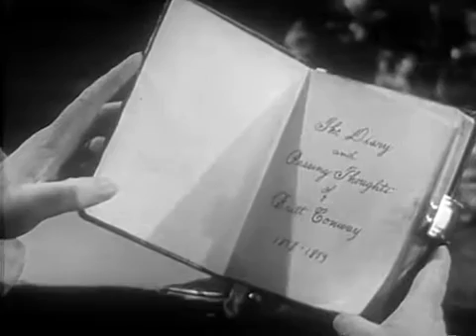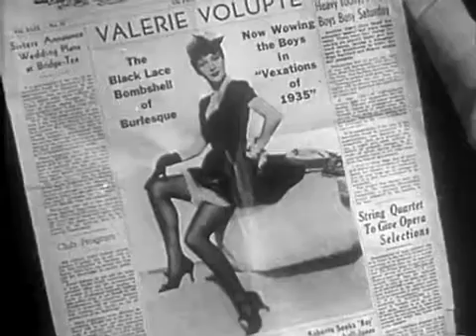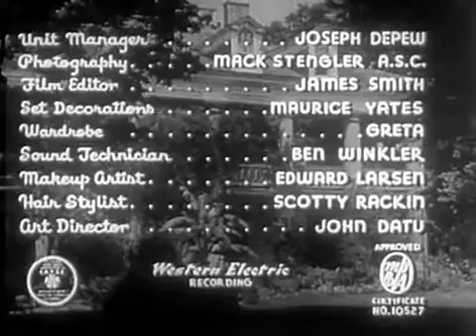A Song for Miss Julie 1945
A Broadway writing team visits the granddaughter and great-great-granddaughters of a songwriter for his life story. An old diary holds interesting stories, but granny is protective of the family reputation. New romance complicates things.